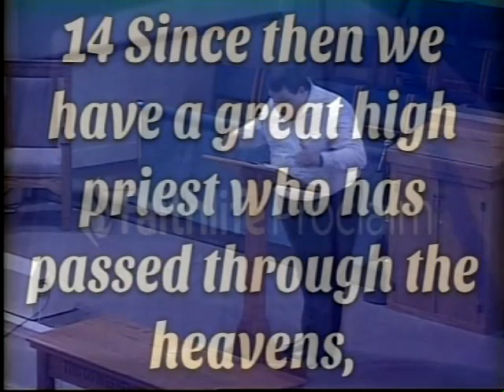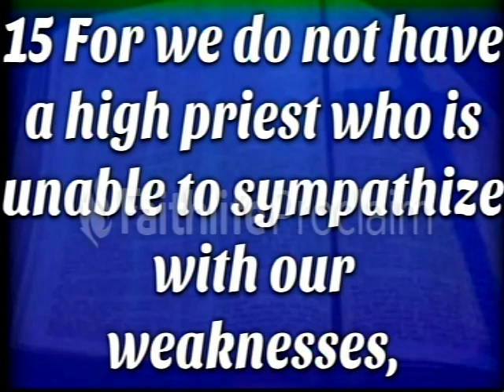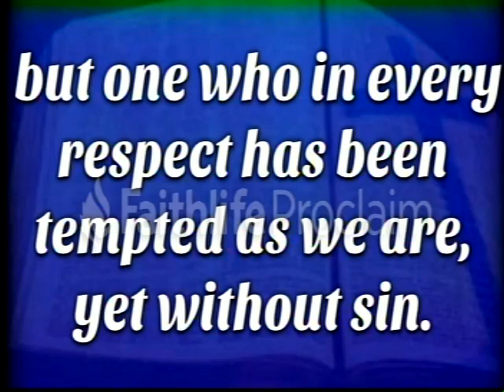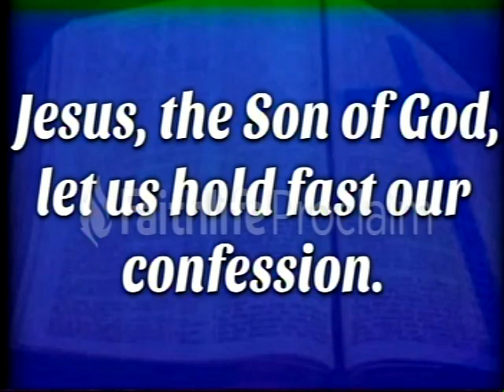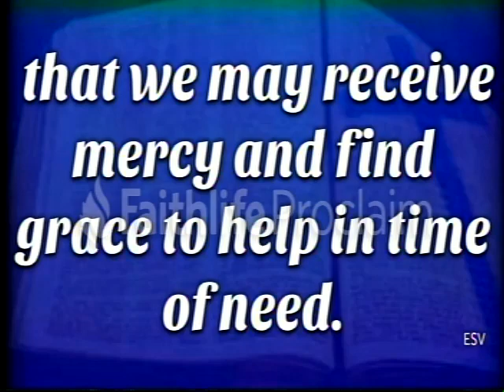In God We Trust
A sermon from Hebrews 4:14-16 delivered in Morning Worship on Sunday, July 12, 2020, at Friendship Baptist Church in Springville, Alabama by Pastor Nicholas Gandy